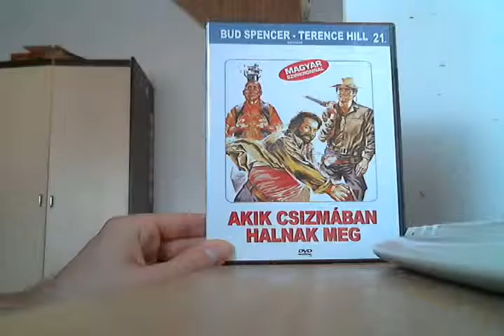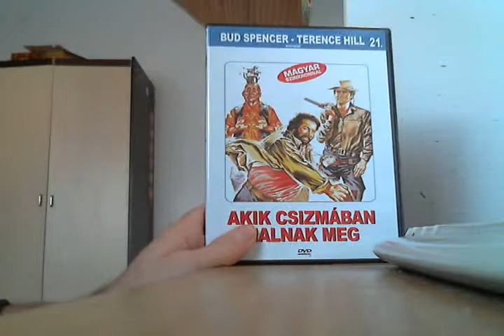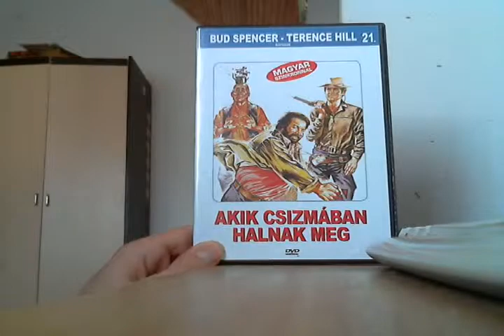DVD Mustra HD 147. adás - Akik csizmában halnak meg DVD bemutató